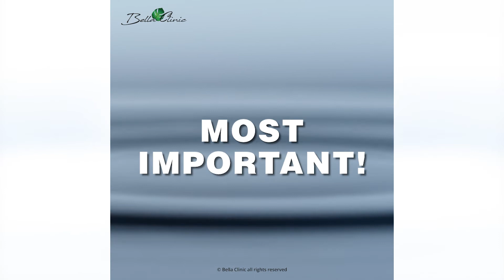All Calm Cleanser - Bella Clinic Product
The All Calm Cleanser focuses on gentle skin cleaning with mild exfoliation effect through citric acid, to remove dead skin slowly over time and preventing microcomedone formation.

It also contains aloe vera to soothe sensitive skin redness during pimple breakout and helps mositurises skin after wash.

Using 3 patented ingredients, particularly:
A) DermaClera containing Sybanchum extract to reduce inflammation,
B) MultiEx BSASM containing 7 types of natural plant extracts
C) AquaCacteen containing cactus extract for additional hydration and anti-oxidant effect